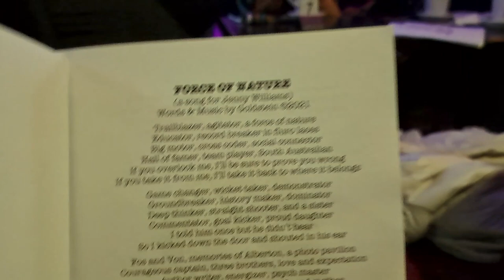Force of Nature - Jens' Song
The Goldstein Band performed Force of Nature, a song dedicated to Jenny Williams at Diverse-City in Adelaide.  Adam and Ben members of the band interviewed the Unsung Heros of South Australia, writing songs highlighting the achievements of extraordinary people across the state.  One of the people interviewed is Jenny Williams Australian Lacrosse World Champ and SA Hall of Fame inductee.  The album is titled Unsung Heros 1. Great work guys!